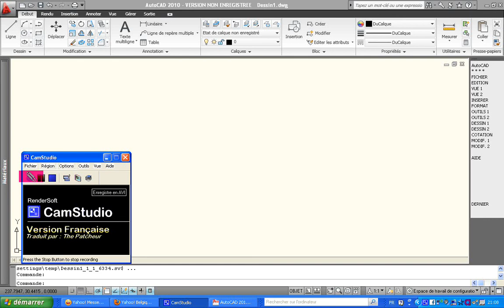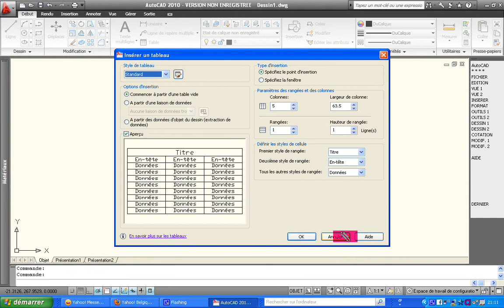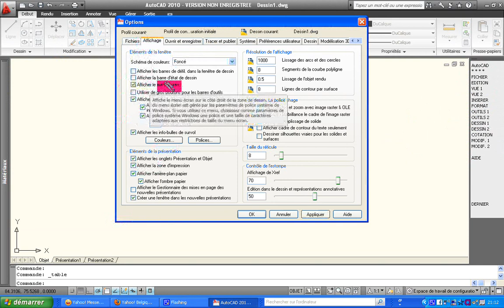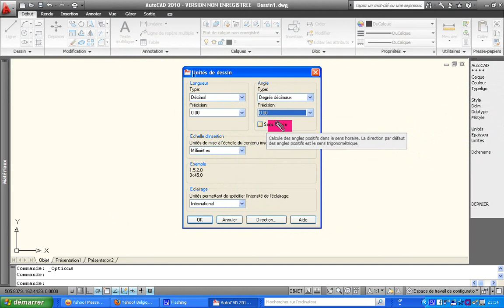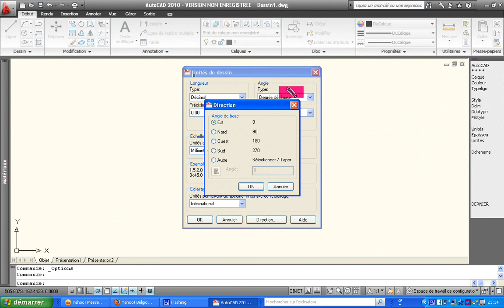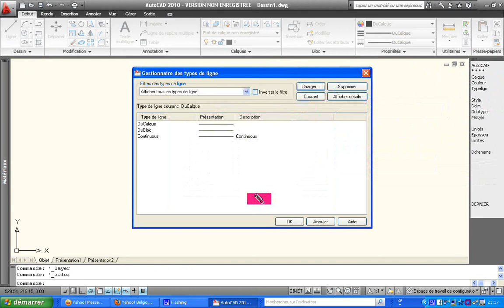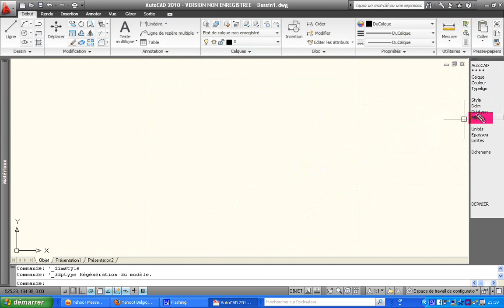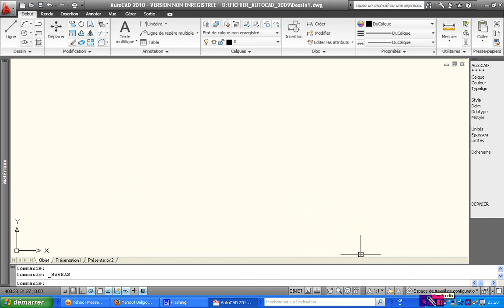PARAMETRAGE DE BASE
Paramétrage de base avant de dessiner sur AutoCAD